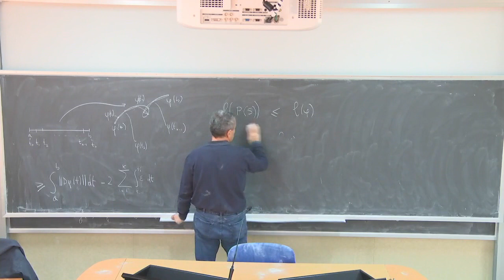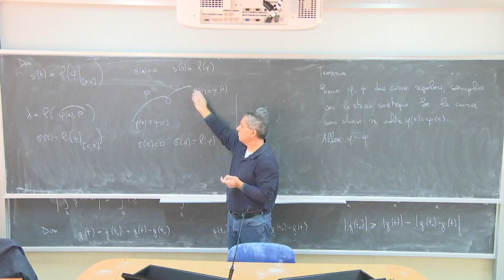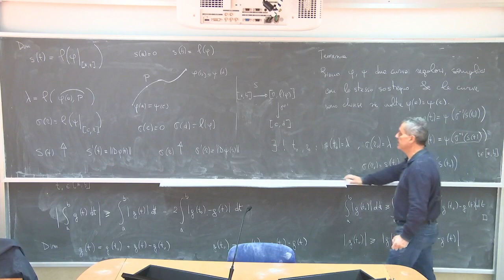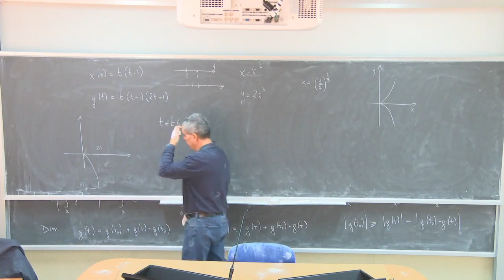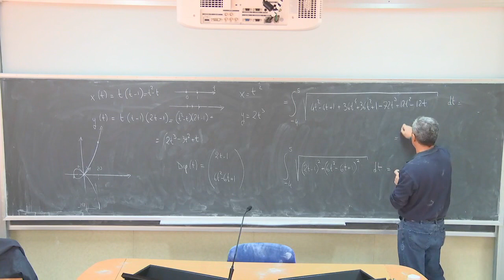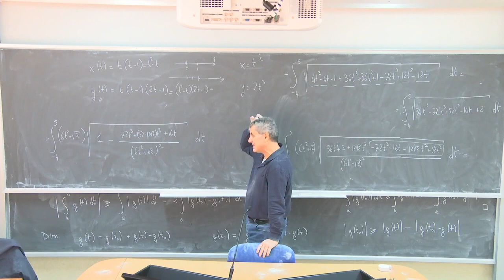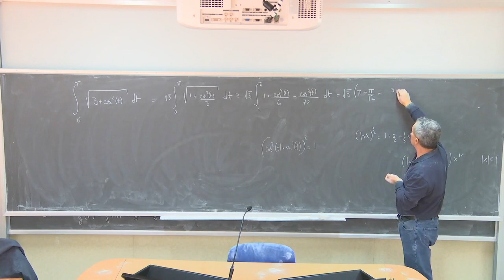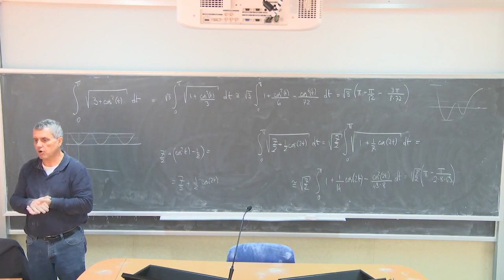Analisi Matematica III Telc Lezione 10c